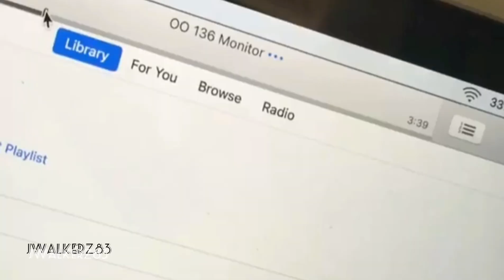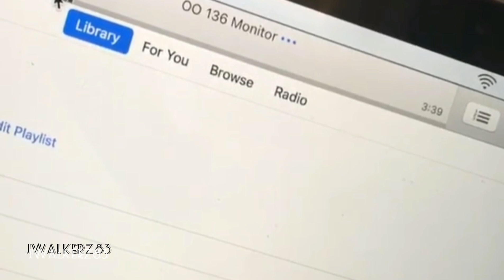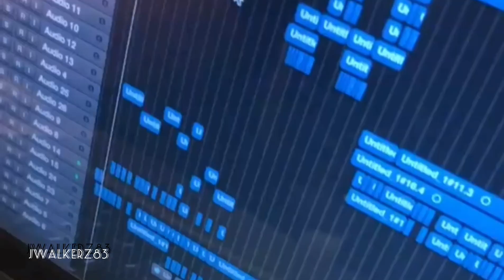Jay Park Instory May 2018 [1]